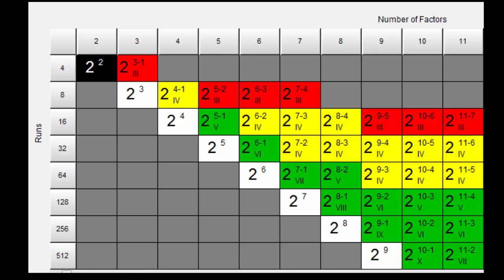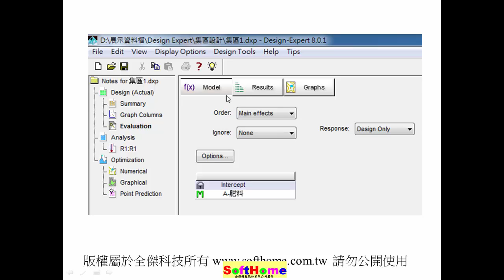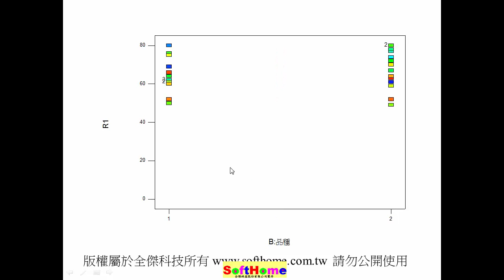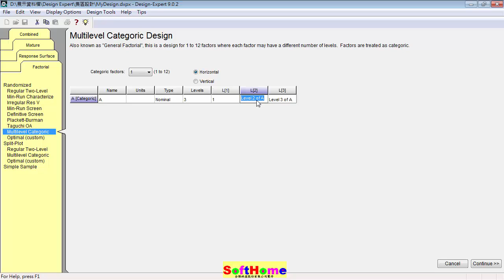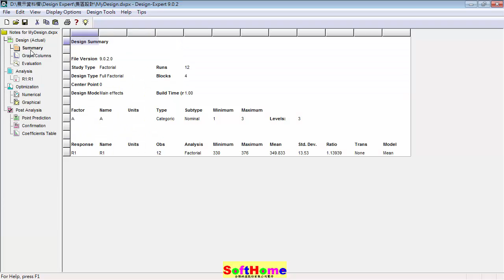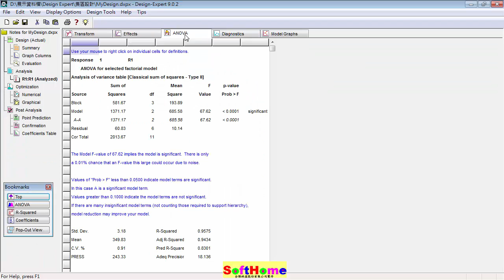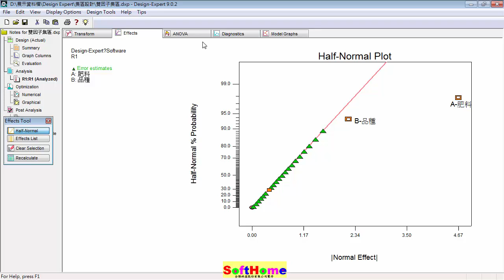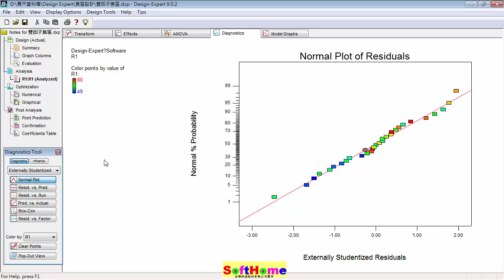Block Design 集區設計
Tutorial for  Design-Expert V.9
集區設計 Block Design
Design-Expert 實驗設計配方軟體 教學範例 V.9
Software for Design of Experiments

SoftHome International ; Software for Design of Experiments
13F, NO. 55, SEC.1, CHIEN KUO N-ROAD, TAIPEI, 10491,TAIWAN ROC

本公司為 Design-Expert 原廠授權之臺灣獨家代理商
1.教育訓練  2.技術服務  3.教學範例  4.動畫影片

softhomedesignexpert 是本公司專為 Design-Expert 開設之之Youtube專有頻道